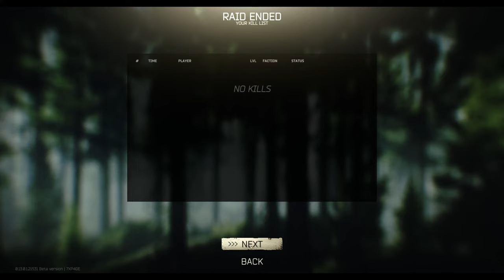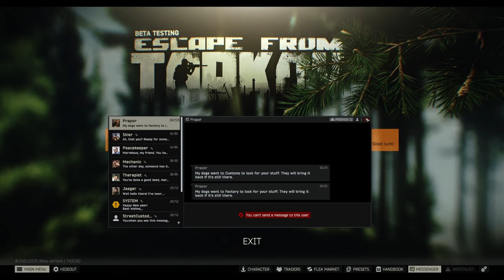The Sweet Runs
We aim to reach level 15 and get our traders up in loyalty level to earn more things. What fun this shall be!

 I hope everyone enjoys the video! Let's try to hit 700 or 1,000 subs before the end of the year!